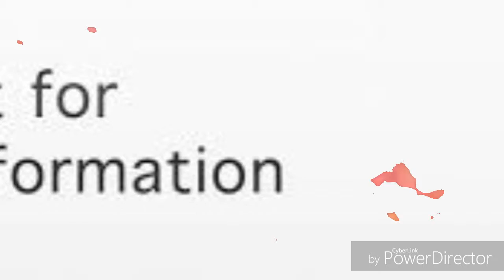Pastor Kevin spark intro